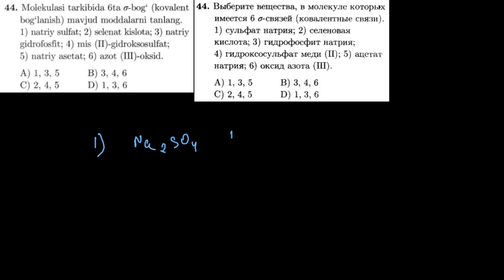44-test kimyoviy bog`lanish Тест 44 Химическая связь